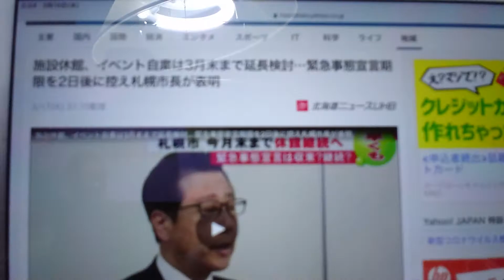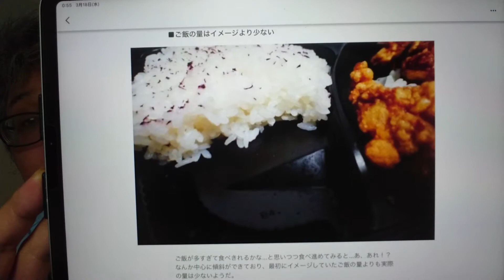セブンイレブンの弁当は底上げしているのか(・・?【ニュース】03/18★ヒロトんピックアップ★【雑談】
セブンイレブンの弁当は底上げしているのか(・・?
というか色々なところで底上げしまくってますよね
イオンでも底上げしまくりー
底上げして、だます手口は終わりにしてほしいです

三月いっぱいは札幌市の施設で休館とか
イベントなどの自粛をしてほしいということらしい
市営交通の収入
2月から3月の収益見込みが路面電車で4100万円減　地下鉄が10億円減らしい

適当に取りあげていく、個人の感想的な雑談です
話のネタの一つになれれば、いいなぁ程度で見ていただけると嬉しいです

気に入ったら、YouTubeのヒロトんのチャンネルの登録をお願いいたします

ヒロトんのよく行くAmazon